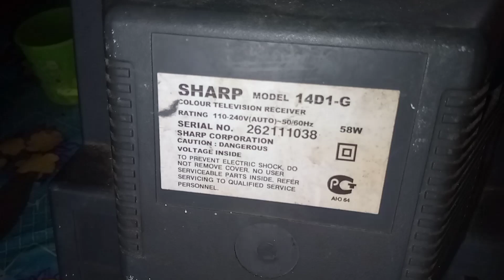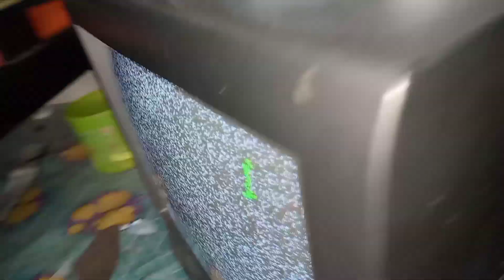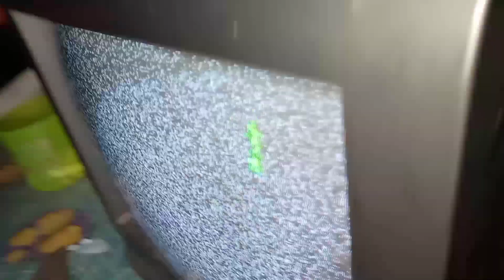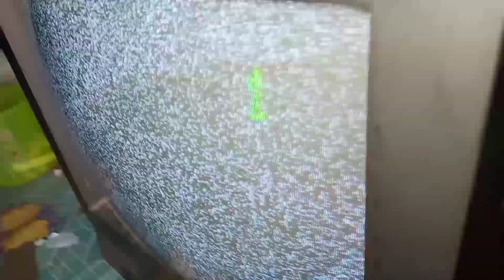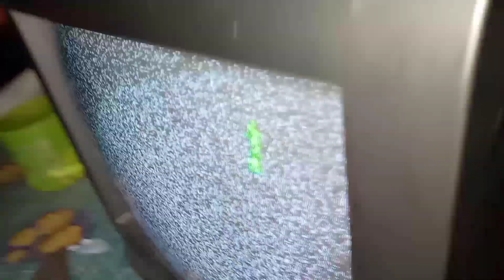Cara Memperbaiki TV Sharp Bunyi Tek Tek Dan Mati Standby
TV Tabung